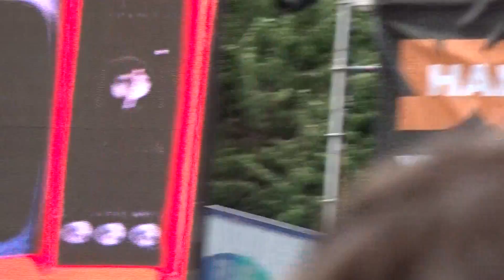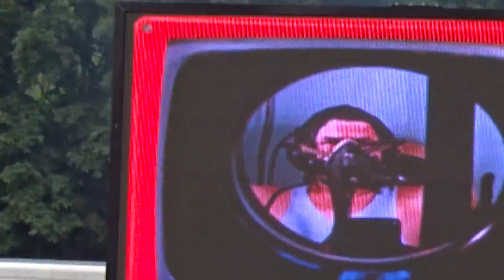Public Service Broadcasting - Gagarin - live at Sheffield Tramlines 2016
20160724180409 Public Service Broadcasting - Gagarin - live at Sheffield Tramlines 2016